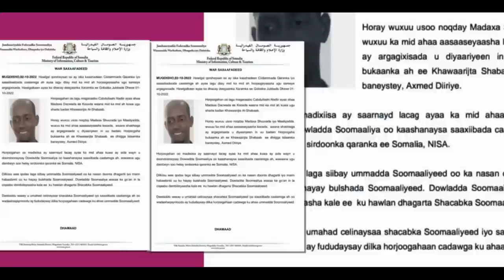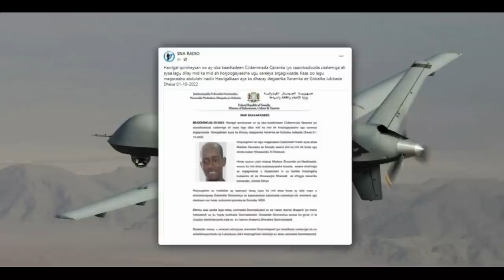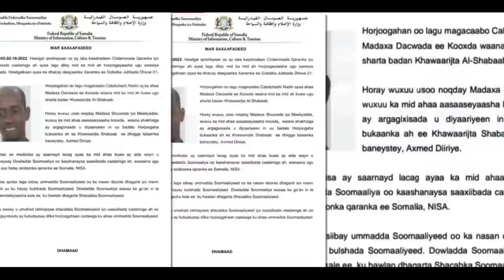DEG DEG 2 Qarax B/weyne Cali Jeyte oo Badbaday wasiro & Xildhibano la dilay Amiir shabaab la dilay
DEG DEG Qaabkii uu u dhacay 2dii Qarax ee B/weyne Cali Jeyte oo ka Badbaday Dilay wasiro & Xildhibano ku dhintay qaraxa ldhaxal sugihii amiirka shabaab oo sixun loo dilay jabkii shabaab .wararkii ugu dambeyay qaraxii beledweyne oo gil gilay 10kiilo mitir dhul ah bur bur xoogan